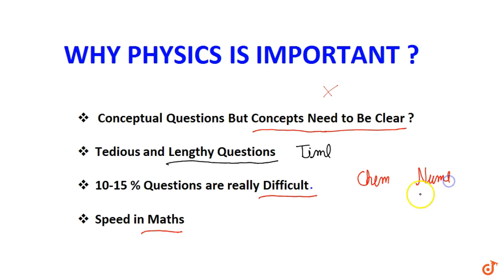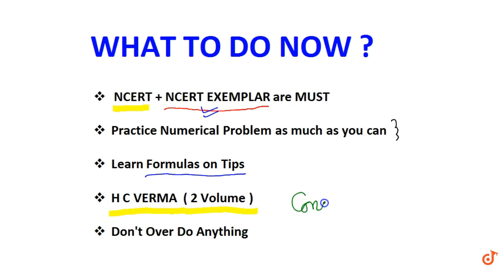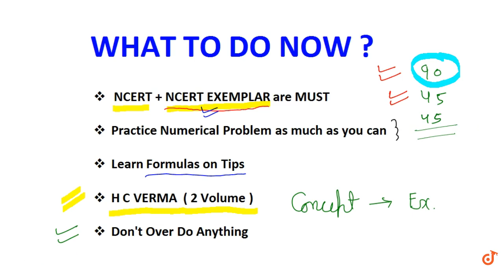Why PHYSICS is Most Important For NEET/AIIMS 2019 Aspirants? How To Prepare ?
Hello Friends...We will discuss importance of physics in preparation of NEET and AIIMS 2019 aspirants. It is also Important for students who are preparing for NEET/AIIMS 2020.

 From Last 2-3 years difficulty level of physics exam paper, complexity of questions and tedious or lengthy calculation are the biggest reason for not scoring well in physics. We all know weightage of biology is very high in medical entrance test but you ignore importance of physics and chemistry. most of the questions in chemistry coming from ncert but level of physics is increasing.

If we want to score good rank than its important that we prepare for physics properly upto the exam level. Now question comes how to prepare for physics, how to score good marks in physics So I suggest you guys to attempt numericals as much as you can in Chemistry and Physics. Atleast solve all numericals from ncert and ncert exemplar. Try to Solve some standard Books of physics for neet  like  H C Verma, D C Pandey in order to ace your concept. These two books are more than enough.